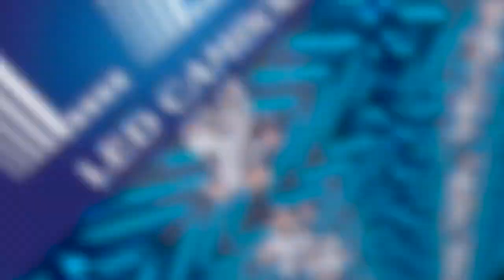ផេនខេត ប្ដូរអាជីពមកទាត់បាល់ដោយសារតែ ស៊ូ យ៉ាទី ច្រឹង ពលរដ្ឋ ! [ TEASER ]